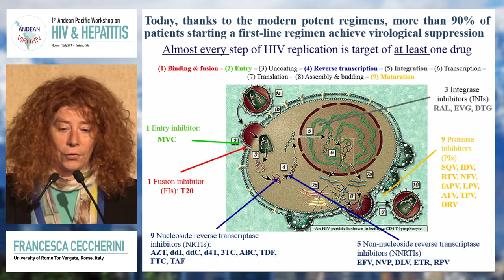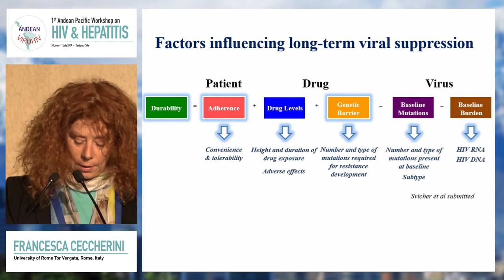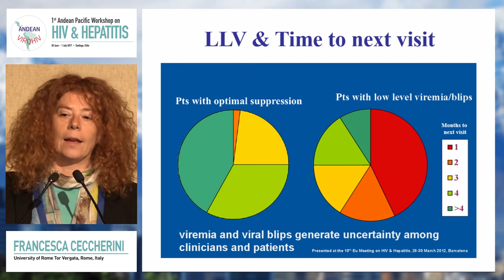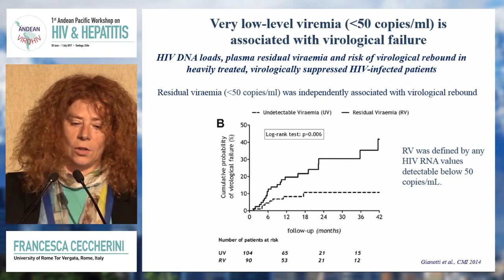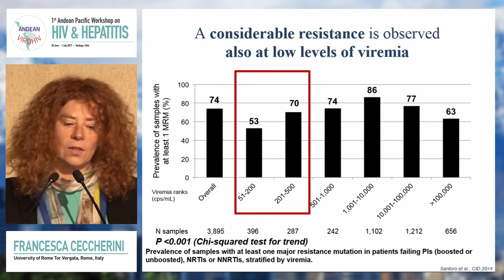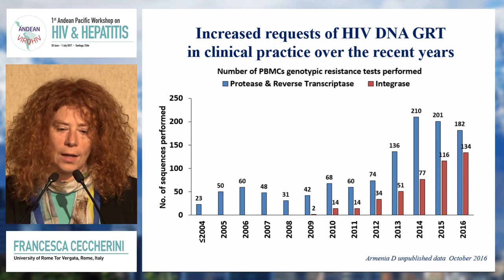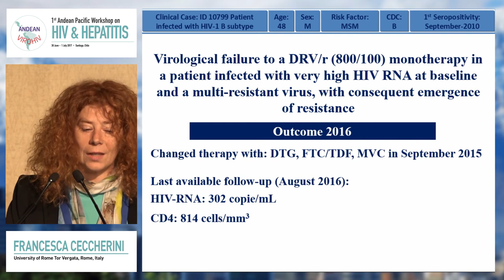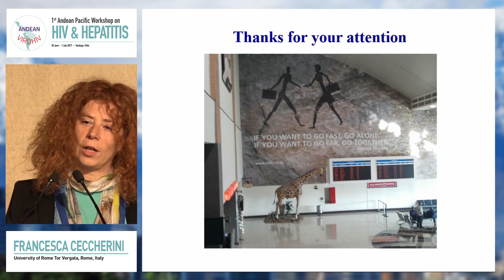Clinical Implications of low level viremia/failure and resistance | Francesca Ceccherini–Silberstein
Speaker: Francesca Ceccherini– Silberstein, PhD
Presented at Session 3: Clinical strategies
Andean Pacific Workshop on HIV & Hepatitis 2017